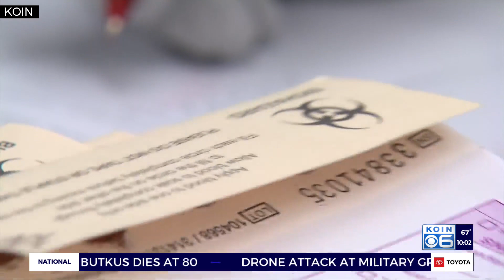‘Families are still grieving’: Washington County cold case unit to be funded through 2026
Longtime cases waiting to be solved in Washington County will have a chance at moving forward, even decades later.